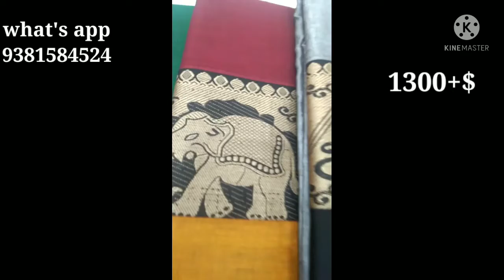narayanapet mercerised cottonsarees youtubeshorts nanducollections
narayanpet mercerised cotton saree
my channel 🌹🌹🌹